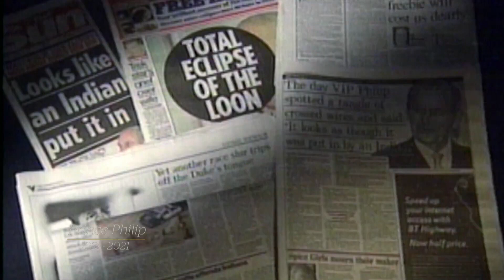The wit and wisdom of Prince Philip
A small sample of quips and observations that the Duke of Edinburgh has made over the years:

▪️ "If it has four legs and is not a chair, if it has two wings and flies but is not an aeroplane, if it swims and is not a submarine, the Cantonese will eat it." To the World Wildlife Fund.

▪️ "Do you still throw spears at each other?" To an Australian aboriginal leader.

▪️ "Ghastly." On Beijing.

▪️ "How do you keep the natives off the booze long enough to pass the test?" To a Scottish driving instructor.

▪️ "Reichskanzler." Addressing Germany's leader.

▪️ "It looks like a tart's bedroom." On plans for the interior of a house for the Duke and Duchess of York.

▪️ "There's a lot of your family in tonight." After glancing at a business chief's name badge during a reception for 200 British Indians.

▪️ "And what exotic part of the world do you come from?" To a politician whose parents were Jamaican.

▪️ "Ghastly." On Stoke-on-Trent.

▪️ "Deaf? If you're near there, no wonder you're deaf." To a group of deaf children standing near a Caribbean steel drum band.

▪️ "If it doesn't fart or eat hay, she isn't interested." Of his daughter Princess Anne.

▪️ "You managed not to get eaten then?" During a visit to Papua New Guinea, to a student who had trekked in the interior.

▪️ "You're not wearing mink knickers, are you?" To a fashion writer at a World Wildlife Fund gathering.

▪️ "Ah, so this is feminist corner." To a group of female MPs.

▪️ "I thought it was against the law these days for a woman to solicit." To a woman solicitor.

▪️ "This could only happen in a technical college." On being stuck in a lift at Heriot Watt University.

▪️ "It looks like the kind of thing my daughter would bring back from her school art lessons." On being shown Ethiopian art.

▪️ "A few years ago, everybody was saying we must have more leisure. Now that everybody's got more leisure, they're complaining they're unemployed." On the early 1980s recession.

▪️ "British women can't cook." To the Women's Institute.

▪️ "We didn't have counsellors rushing around every time somebody let off a gun, asking, 'Are you all right? Are you sure you don't have a ghastly problem?'" On stress counselling for servicemen.

▪️ "It's a vast waste of space." On a new modernist embassy in Berlin.

▪️ "The problem with London is the tourists." At the opening of City Hall.

▪️ "A pissometer?" Renaming of the piezometer water gauge.

▪️ "Your country is one of the most notorious centres of trading in endangered species." Accepting a conservation award in Thailand.

▪️ "Aren't most of you descended from pirates?" In the Cayman Islands.

▪️ "The French don't know how to cook breakfast." After breakfasting on bacon, eggs, smoked salmon, and kedgeree.

▪️ "So who's on drugs here? HE looks as if he's on drugs." To a member of a Bangladeshi youth club.

▪️ "You have mosquitoes. I have the Press." To a hospital matron in the Caribbean.

▪️ "Well, you didn't design your beard too well, did you? You really must try better with your beard." To a fashion designer.

▪️ "So you're responsible for the kind of crap Channel Four produces." To the chairman of the channel.

▪️ "I suppose I would get in a lot of trouble if I were to melt them down." On being shown a football club's trophy collection.

▪️ "I have never been noticeably reticent about talking on subjects about which I know nothing." To a group of industrialists.

▪️ "Dontopedalogy is the science of opening your mouth and putting your foot in it, a science which I have practised for a good many years." To the General Dental Council.